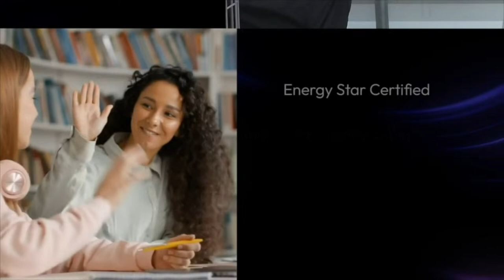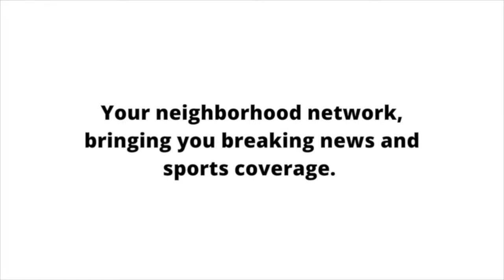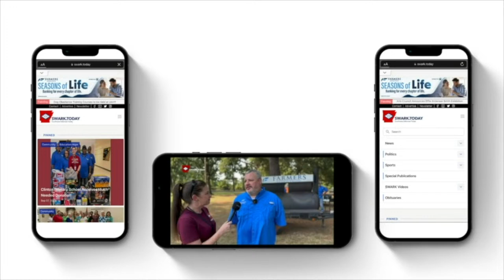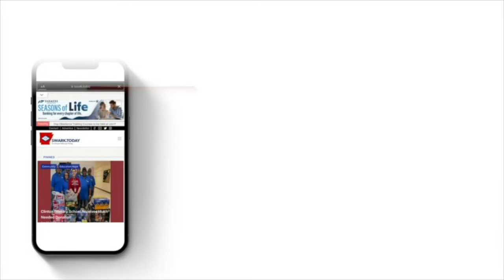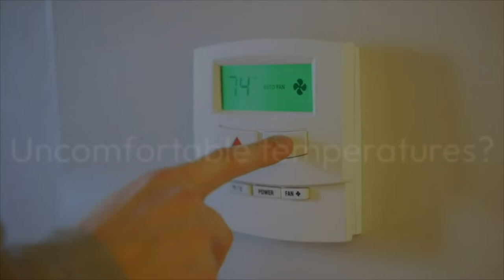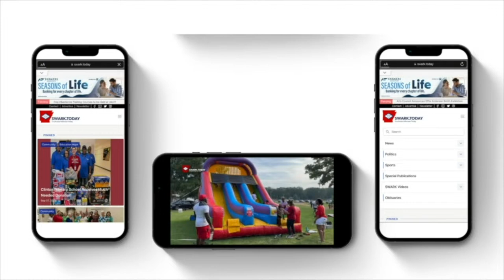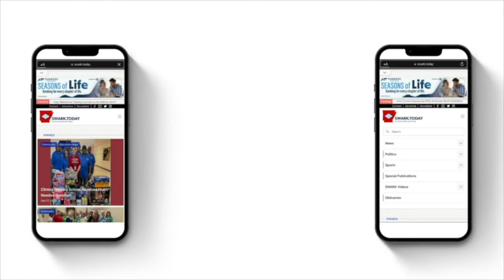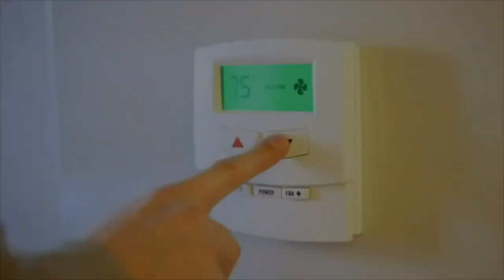Spring Hill vs Caddo Hills Basketball 2023